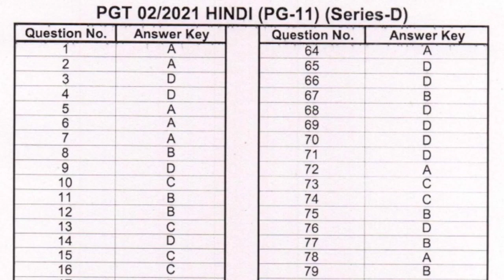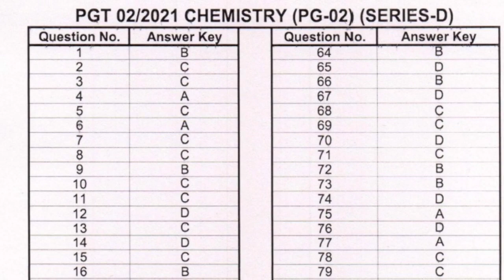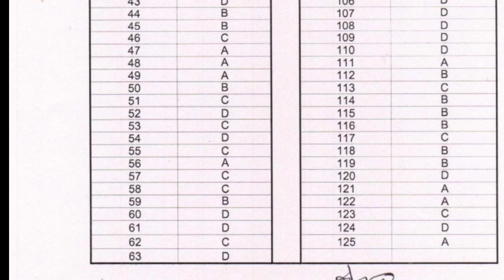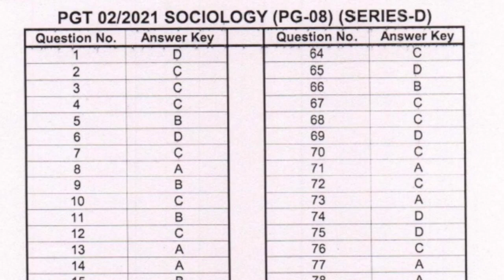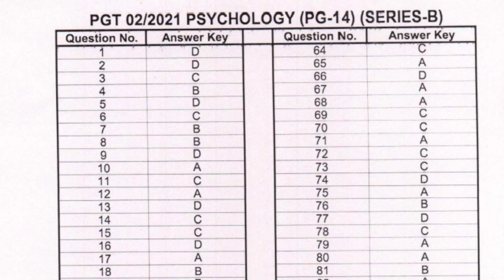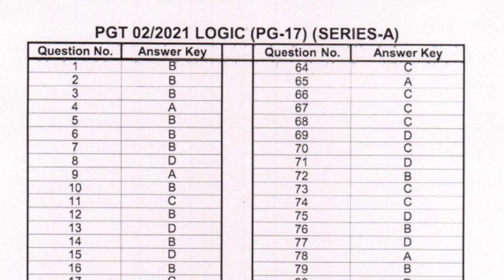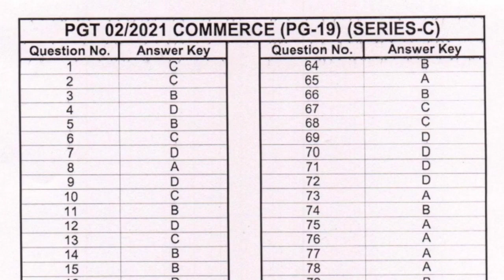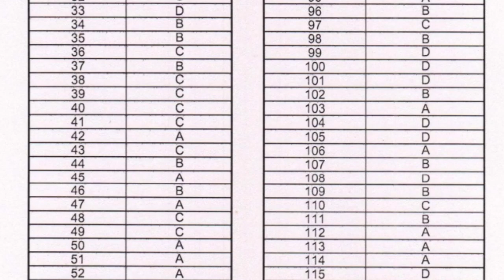UP PGT OFFICIAL ANSWER KEY ALL SUBJECT/ UP PGT ANSWER KEY 2021 ALL SUBJECT